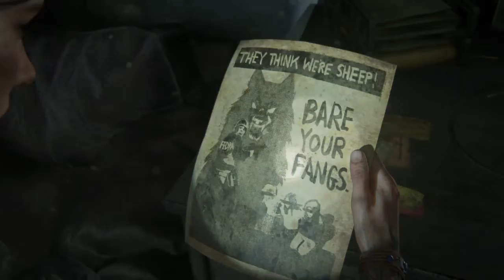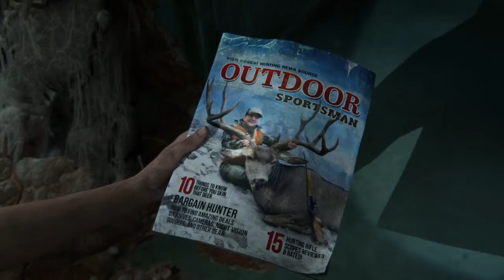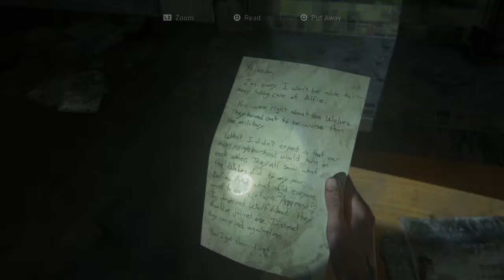I NEARLY RAGED QUIT | The Last Of Us 2 | Part 7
Thank ya'll for watching this far!